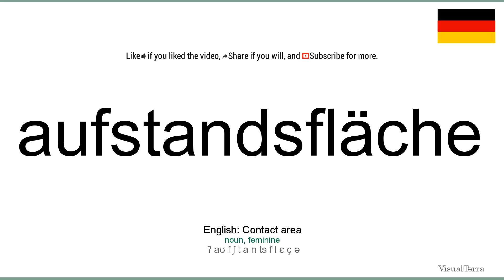How to pronounce: Aufstandsfläche (German)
How to pronounce aufstandsfläche in german
Wie aufstandsfläche ausgesprochen Deutsch
Die deutsch aussprache von dem wort aufstandsfläche.
Cómo pronunciar aufstandsfläche en aleman
Comment prononcer aufstandsfläche en allemand
Come pronunciare aufstandsfläche in tedesco